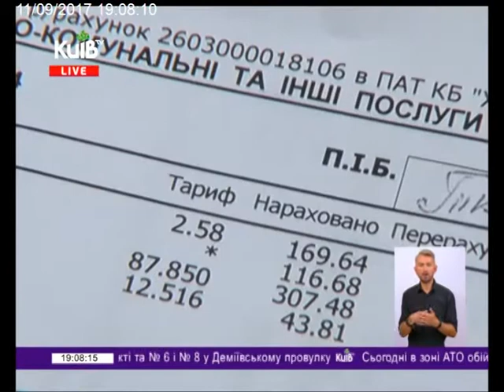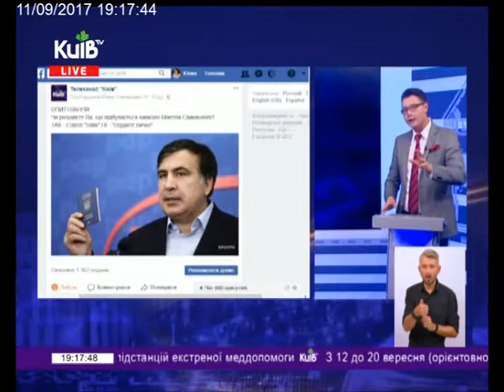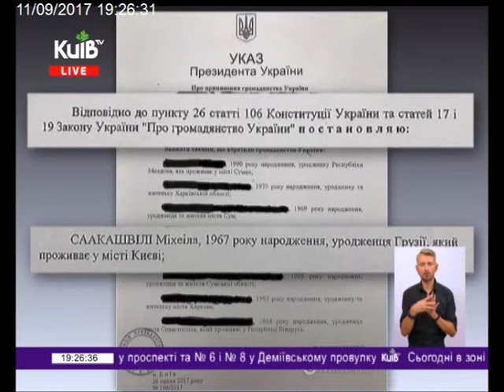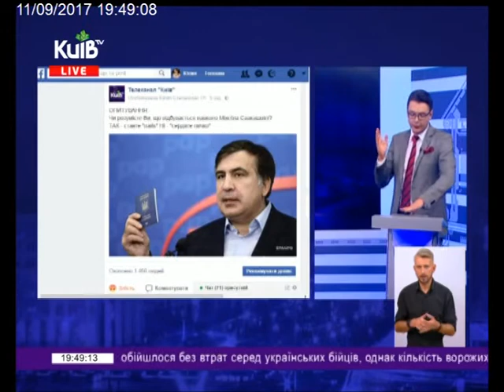11.09.17 Київ Live 19.00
Порошенко: Саакашвілі на кордоні скоїв злочин.
Прорив Саакашвілі: У справі з'явилася нова стаття